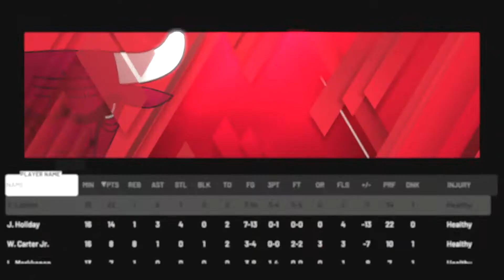NBA 2K20 CHI Bulls MyLeague - Tough Game vs KD-Kyrie Nets! LaVine & Holiday Carry! (EP 7)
💥10 Likes?💥

2K Coming Soon👀

▂ ▃ ▅ ▆ █  FreshMode Studios █ ▆ ▅ ▃ ▂